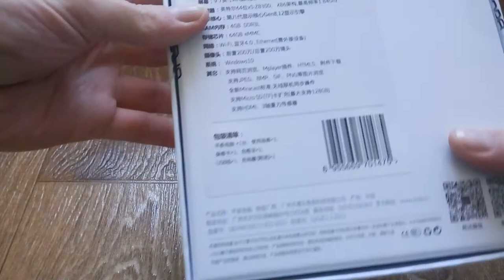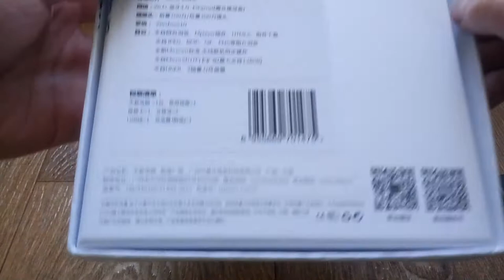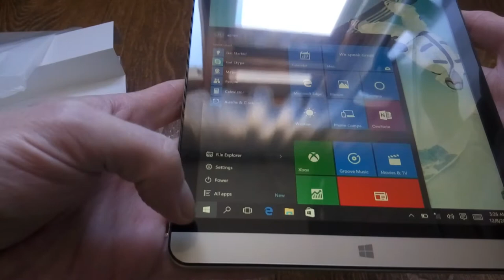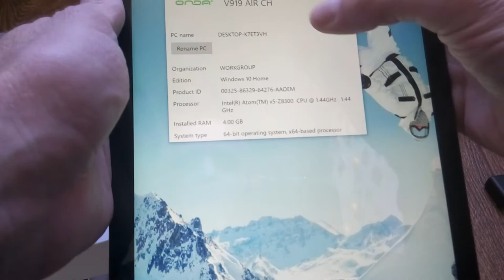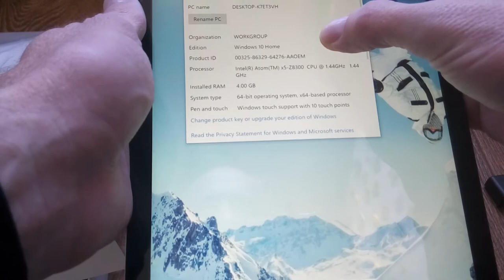onda v919 air ch распаковка посылки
onda v919 air ch распаковка посылки с сайта gearbest

Пишите комментарии!